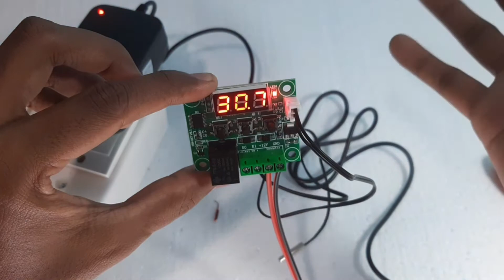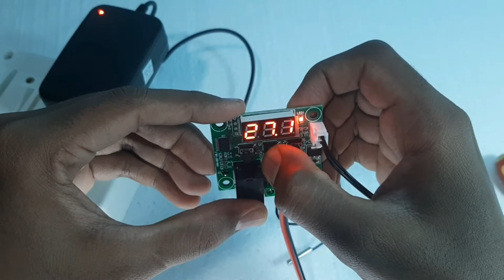Thermostat |തെർമോസ്റ്റാറ്റ് Malayalam Incubator simple Settings /